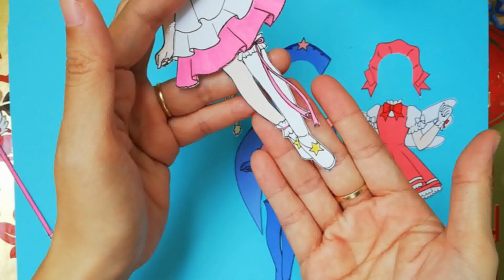Búp bê giấy - Thiết kế quần áo 27 - CardCaptor Sakura - Paper doll - 종이 인형 / 紙人形 / 纸娃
Chào các em thân mến của chị Alexis!

Hôm nay chị Alexis giới thiệu với các bé bộ quần áo chị mới thiết kế cho búp bê mới của chúng ta - Sakura Thủ lĩnh những thẻ bài nhe các bé.

Chúc các bé có những giây phút vui vẻ thư giãn với các clip của chị Alexis!